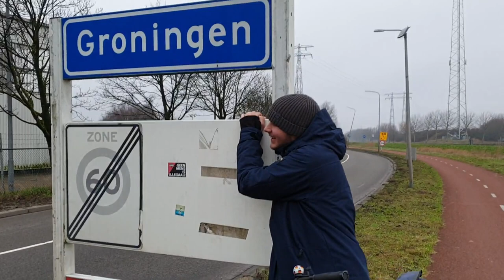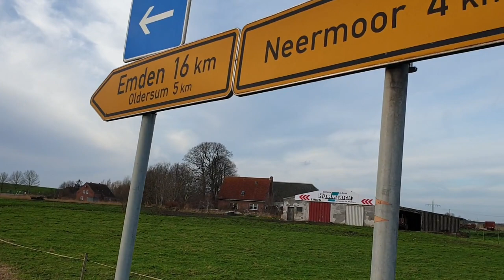Trip To Holland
Ich bin nass